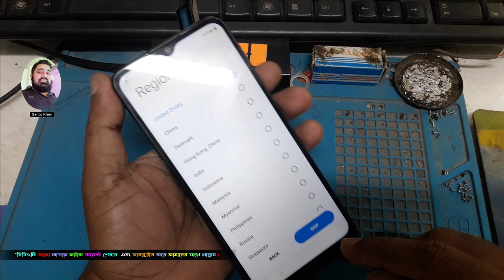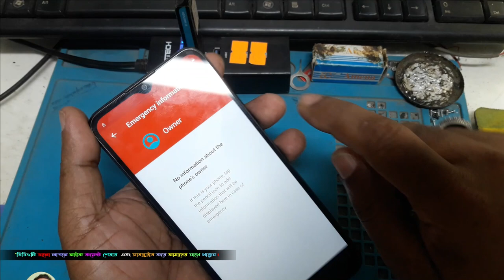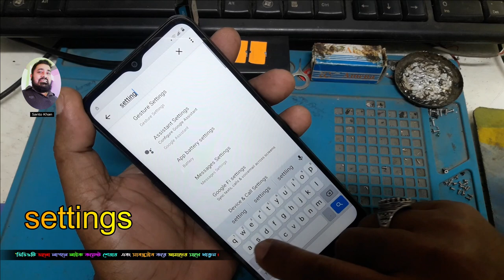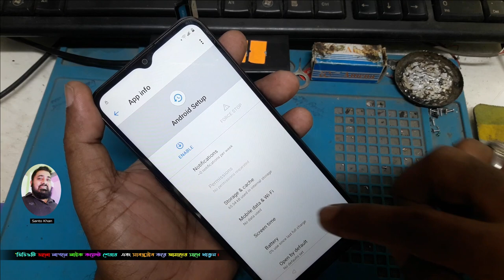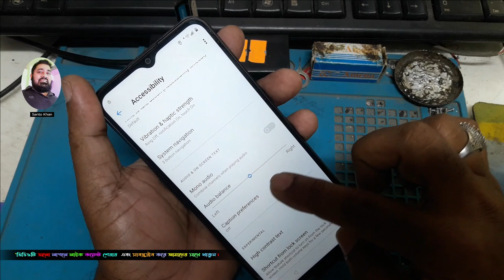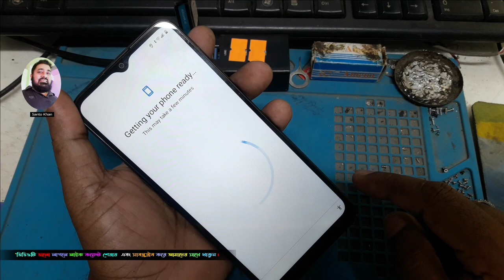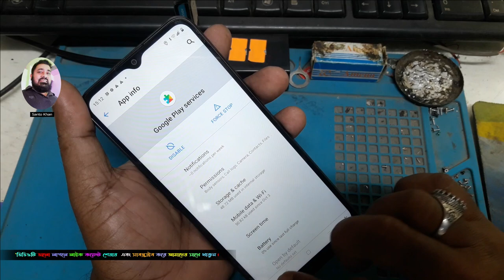Realme C31 Realme RMX3501 FRP Bypass Google Account Bypass Without Pc New Solution,Santo Khan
realme c31 frp bypass, realme c31 frp unlock, realme c31 google account bypass,
 realme (rmx3501) google account bypass without pc
 realme c31 frp unlock
 realme c31 unlock frp
 realme c31 reset frp
 realme c31 google account bypass
 realme c31 frp lock remove
 realme frp google bypass
 how to bypass realme c31
 realme rmx3501 frp unlock
 realme rmx3501 unlock frp
 frp bypass realme c31
 c31 frp bypass
 realme c31 frp bypass new solution
 realme c31 google account bypass without pc
 realme c31 google account remove
 c31 unlock frp
Electronics project
Circuit diagram
Electronic circuit education channel